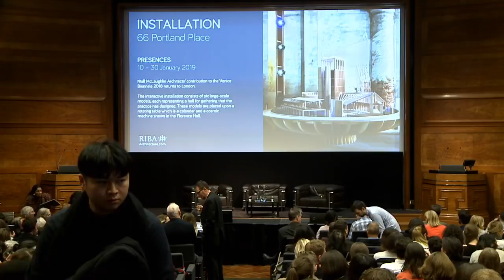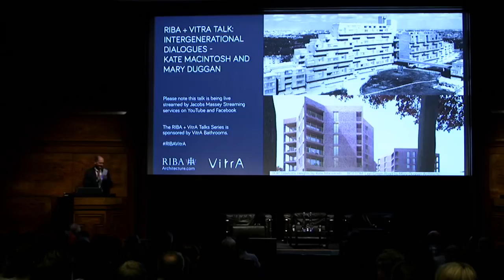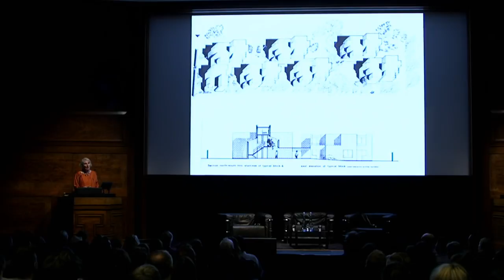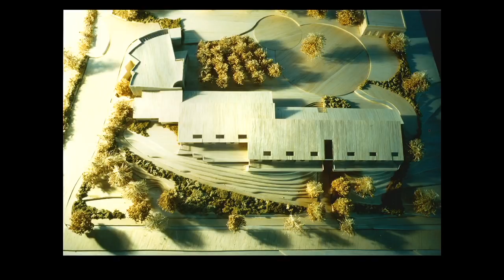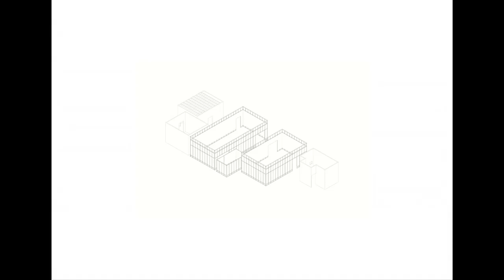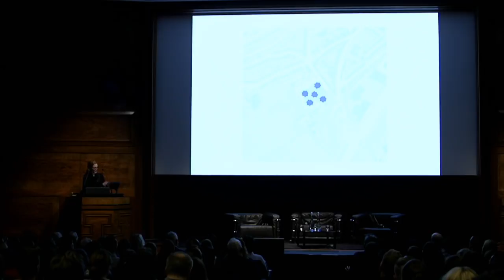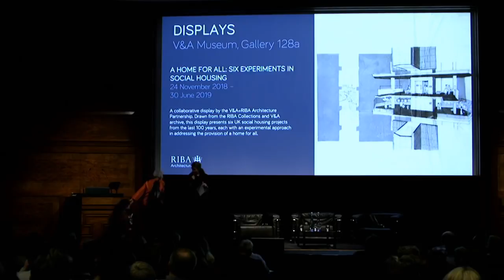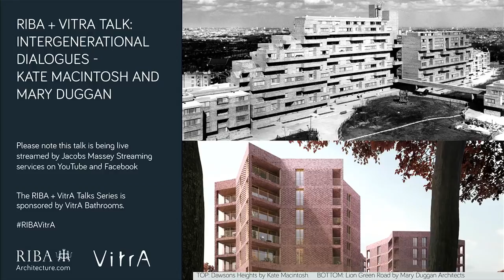RIBA + VitrA Talk: Kate Macintosh and Mary Duggan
The talk starts at 9:00

Join us for discursive conversations between pioneering architects of the past and the future, through pairing an established seminal architect with a younger emerging architect. In this inaugural talk, hear from Kate Macintosh and Mary Duggan, live at the RIBA.